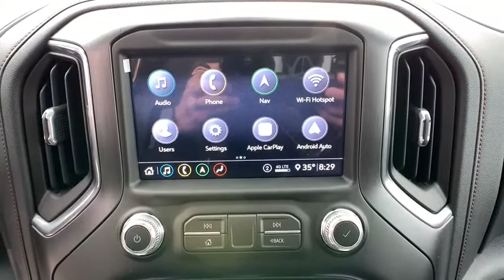2020 GMC Sierra 1500 Reno, Carson City, Lake Tahoe, Northern Nevada, Roseville, NV LG150516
Steel Metallic New 2020 GMC Sierra 1500 available in Reno, Nevada at Reno GM. Servicing the Carson City, Lake Tahoe, Northern Nevada, Roseville, NV area.
2020 GMC Sierra 1500 AT4 - Stock#: LG150516 - VIN#: 3GTP9EEL9LG150516

Reno GM
900 Kietzke Ln

Steel Metallic 2020 GMC Sierra 1500 AT4 4WD 10-Speed Automatic EcoTec3 6.2L V8 10-Speed Automatic, 4WD, Jet Black With Kalahari Accents Leather.This vehicle may have after-market equipment or upfits that may not be included in the price. See dealer for specific details. Photos shown may or may not include added equipment. Price includes: $2000 - GM Consumer Cash Program . Exp. 02/03/2020
REAR CAMERA MIRROR  INSIDE REARVIEW AUTO-DIMMING  with full camera display,BOSE SOUND SYSTEM  PREMIUM 7-SPEAKER SYSTEM  with Richbass woofer,SATIN STEEL METALLIC,WIRELESS CHARGING,INTELLIBEAM  AUTOMATIC HIGH BEAM ON/OFF,FRONT PEDESTRIAN BRAKING,FOLLOWING DISTANCE INDICATOR,REAR AXLE  3.23 RATIO,DRIVER INFORMATION CENTER  ENHANCED  8 DIAGONAL MULTICOLOR DIGITAL DISPLAY  includes analog speedometer and tachometer gauges,JET BLACK WITH KALAHARI ACCENTS  PERFORATED LEATHER-APPOINTED FRONT SEAT TRIM,LICENSE PLATE KIT  FRONT,TRANSMISSION  10-SPEED AUTOMATIC  ELECTRONICALLY CONTROLLED  with overdrive and tow/haul mode. Includes Cruise Grade Braking and Powertrain Grade Braking (STD),BED VIEW CAMERA  includes Two Trailer Camera Provisions,LANE KEEP ASSIST  with Lane Departure Warning,GVWR  7000 LBS. (3175 KG)  (STD),ADAPTIVE CRUISE CONTROL - CAMERA,SAFETY ALERT SEAT,AT4 PREFERRED PACKAGE  includes (UG1) Universal Home Remote  (A48) rear sliding power window  (IOT) 8 diagonal Premium GMC Infotainment with navigation  (UQA) Bose Premium Audio System and (K4C) Wireless Charging,FRONT AND REAR PARK ASSIST  ULTRASONIC,TRAILER TIRE PRESSURE MONITOR SYSTEM  includes module and set of 4 sensors.,LPO  MIRROR CAPS  BLACK,CUSTOMER DIALOGUE NETWORK,DRIVER ALERT PACKAGE I  includes (UD5) Front and Rear Park Assist  (UKC) Lane Change Alert with Side Blind Zone Alert and (UFG) Rear Cross Traffic Alert (Includes Perimeter Lighting.,AUDIO SYSTEM  PREMIUM GMC INFOTAINMENT SYSTEM WITH NAVIGATION AND 8 DIAGONAL COLOR TOUCH-SCREEN  INCLUDES MULTI-TOUCH DISPLAY  AM/FM STEREO  Bluetooth streaming audio for music and most phones; featuring Android Auto and Apple CarPlay capability for compatible phones  advanced voice recognition  in-vehicle apps  personalized profiles for infotainment and vehicle settings. Includes greater memory Note: (PZ8) Hitch Guidance with hitch view is included with trim.),UNIVERSAL HOME REMOTE,TIRES  LT275/65R18C MT BLACKWALL GOODYEAR WRANGLER DURATRAC,ENGINE  6.2L ECOTEC3 V8  (420 hp [313 kW] @ 5600 rpm  460 lb-ft of torque [624 Nm] @ 4100 rpm); featuring all-new Dynamic Fuel Management that enables the engine to operate in 17 different patterns between 2 and 8 cylinders  depending on demand  to optimize power delivery and efficiency,SUNROOF  POWER,SEATS  FRONT BUCKET  with center console (STD),AT4 PREFERRED EQUIPMENT GROUP  includes standard equipment,DRIVER ALERT PACKAGE II  includes (UEU) Forward Collision Alert  (UHX) Lane Keep Assist/Lane Departure Warning  (UHY) Automatic Emergency Braking  (UKJ) Front Pedestrian Braking  (TQ5) IntelliBeam headlamps  (KSG) Adaptive Cruise Control-Camera and (UE4) Following Distance Indicator Includes (HS1) Safety Alert Seat.),REAR CROSS TRAFFIC ALERT,LANE CHANGE ALERT  with Side Blind Zone Alert,AUTOMATIC EMERGENCY BRAKING,HD SURROUND VISION WITH TWO TRAILER VIEW CAMERA PROVISIONS  provides the driver with an overhead view of the scene around the vehicle on a center stack display,TECHNOLOGY PACKAGE  includes (UVS) HD Surround Vision  (DRZ) Rear Camera Mirror  (UVN) Bed View Camera and (UV6) Multicolor 15 Diagonal Head-Up Display Includes (UHS) 8 Digital Driver information Center and (S4X) dealer-installed Black mirror caps  LPO.,WINDOW  POWER  REAR SLIDING WITH REAR DEFOGGER,WHEELS  18 X 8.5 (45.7 CM X 21.6 CM) MACHINED ALUMINUM  with Dark Grey accents (STD),MULTICOLOR 15 DIAGONAL HEAD-UP DISPLAY,MIRROR CAPS  CHROME,LPO  BLACK TUBULAR ASSIST STEPS  6 RECTANGULAR,FORWARD COLLISION ALERT,AT4 PREMIUM PACKAGE  includes (PDO) AT4 Preferred Package  (R3O) LT275/65R18C MT blackwall Goodyear Wrangler DuraTrac tires  (PQB) Driver Alert Package I and (RVQ) 6 Black rectangular assist steps  LPO,Tow Hitch,Locking/Limited Slip Differential,Four Wheel Drive,Tow Hooks,Power Steering,ABS,4-Wheel Disc Brakes,Aluminum Wheels,Tires - Front All-Terrain,Tires - Rear All-Terrain,Tires - Front All-Season,Tires - Rear All-Season,Daytime Running Lights,Fog Lamps,Heated Mirrors,Power Mirror(s),Mirror Memory,Power Folding Mirrors,Privacy Glass,Bed Liner,AM/FM Stereo,MP3 Player,Bluetooth Connection,Auxiliary Audio Input,Smart Device Integration,HD Radio,Satellite Radio,Requires Subscription,